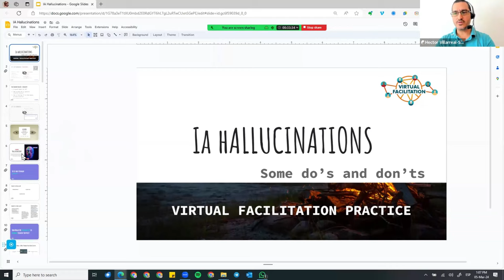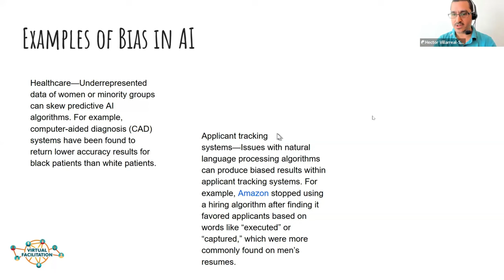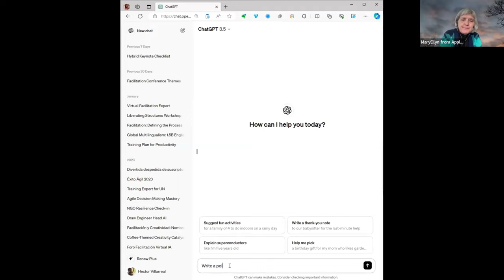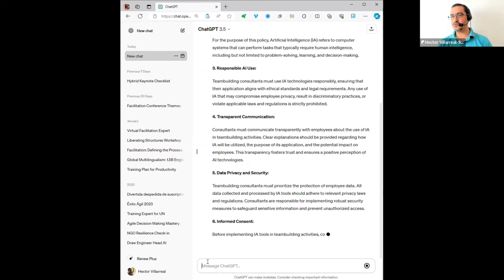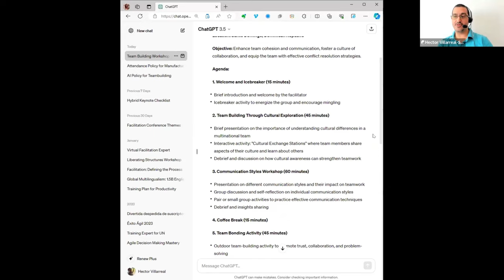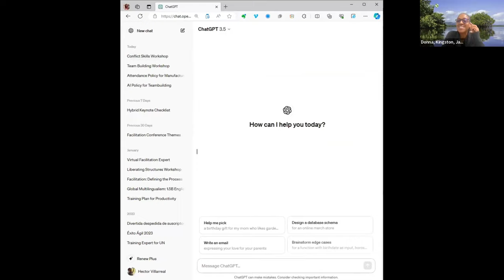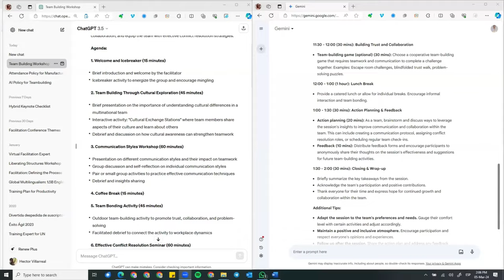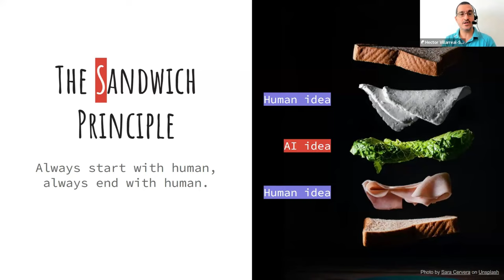Virtual Facilitation Practice • March 2024 • AI HALLUCINATIONS, some do's and don'ts in facilitation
AI 🤖 HALLUCINATIONS
Some do's and don'ts in facilitation

Our esteemed colleague Hector Villarreal Lozoya is one of the professional facilitators spearheading the use of Artificial Intelligence in Facilitation.

In this Virtual Facilitation Practice we explored some of his recent learnings and what we might explore together in the realm of Artificial Intelligence.

🌎 *THIS CHANNEL*
This channel aims to support professionals and organizations with digital facilitation tools and adapted methods to enhance virtual facilitation and get better results. We share our practice, experience, tips and tricks we have been finding in our virtual journey.

🤩 *ABOUT US*
With a shared understanding of the challenges and potentials of virtual facilitation, our Facilitators bring their experiences across different cultures and a multidisciplinary approach on Facilitation and Technology. Since 2018 we we held more than 100 Cohorts in our Virtual Facilitation Training Program, training more than 1,000 professionals in English, Spanish and Portuguese.

📅 *CALENDAR*
Check our next free gatherings and other events: